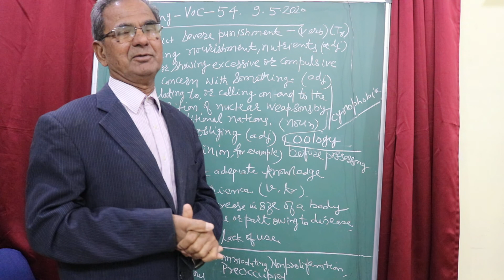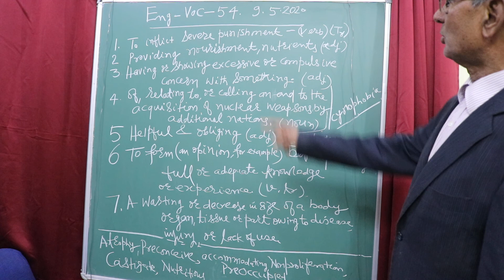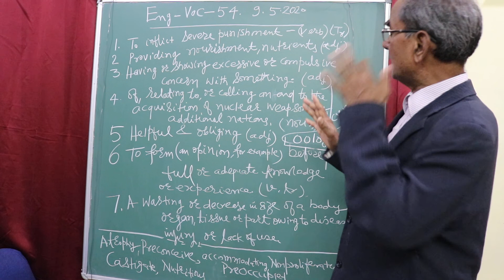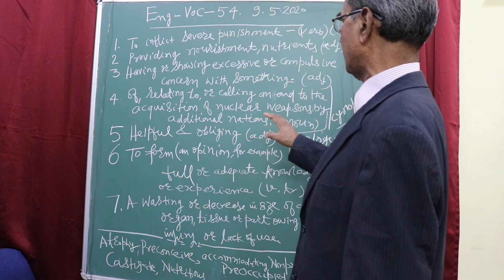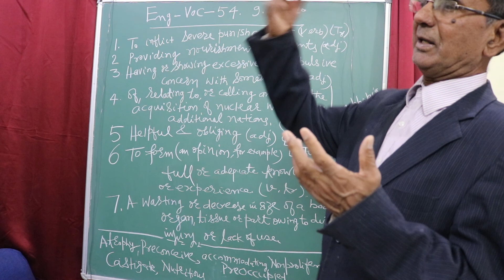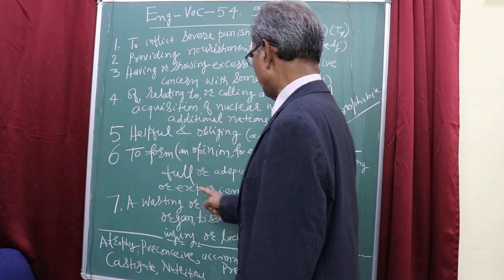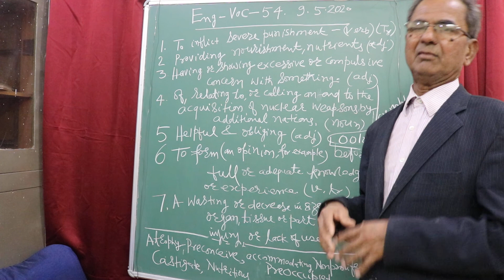Eng-Voc-54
English Words Explained.